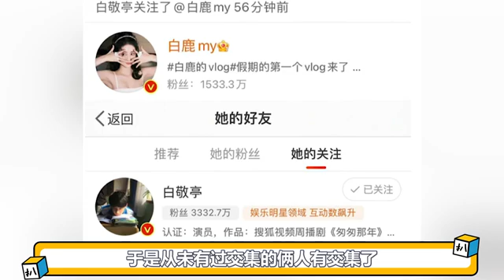白鹿的cp感有多强！与蔡徐坤互抱还搂腰，看杨颖时眼神都拉丝（白鹿）（蔡徐坤）（周深）（杨颖）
我错了
我为上期视频说网友们硬嗑白鹿蔡徐坤而道歉
因为我
也忍不住来嗑了！
小朋友才管真假
大朋友嗑就完了
一个拥抱把俩人的绯闻推上了高潮
明明蔡同学每个人都抱了
但网友们只嗑这他和白鹿
还取了一个超可爱的cp名：大白菜
从网友们放出的路透可以看到
白鹿确确实实的搂了蔡徐坤的腰
蔡徐坤也搭了一下鹿鹿子的肩膀
与鹿鹿子视频的时候
一向社牛的鹿鹿子
竟然也会害羞